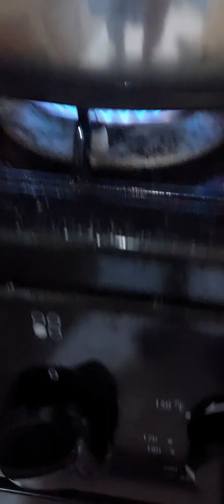V29. Crabs Awareness. Let's clean the inside of a Crab before cooking.